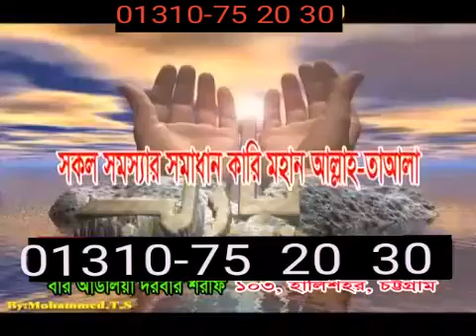কবিরাজ,বাংলাদেশ,১০০% গ্যারান্টি সহকারে কাজ করি,01310-752030